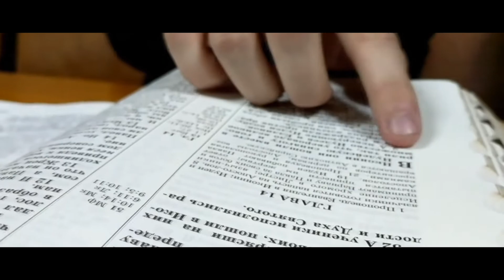Брейн ринг представление команды Церкви Новая Жизнь